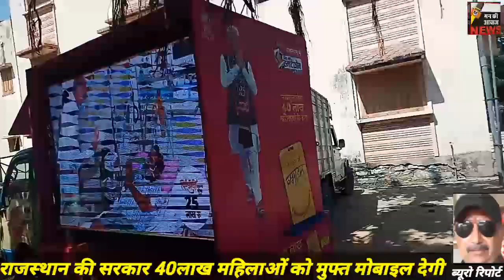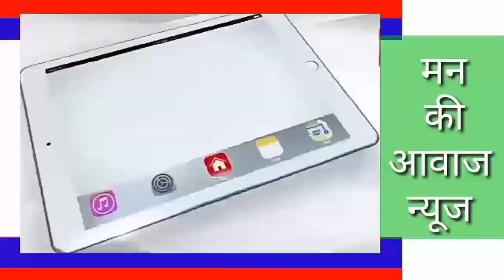राजस्थान की कांग्रेस सरकार द्वारा 40 लाख महिलाओं को मुफ्त मोबाइल दिया जा रहा है उसका प्रचार, प्रसार।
राजस्थान की कांग्रेस सरकार द्वारा 40 लाख महिलाओं को मुफ्त मोबाइल दिया जा रहा है उसके प्रचार, प्रसार की गाडी गायत्री चौक मे प्रचार करते हुए।